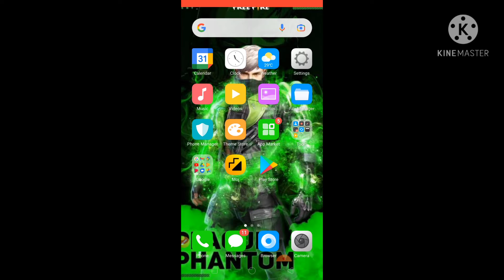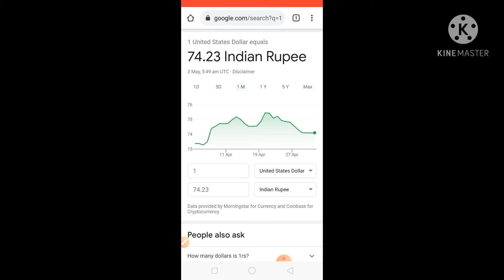1 Dollar ka kitna rupia kaise pata kare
1 Dollar ka kitna rupia kaise pata kare

your quries

1 dollar ka kitna hota hai.
1 dollar kitna  rupya hota hai.
1 dollar kitna rupaya ka barabar hota hai.
1 dollar kitna hota hai indian rupees mai.
1 dollar kitna hota hai.
1 dollar kitna rupya hota hai.
1 dollar ka kitna rupiya ka hota hai.
1 dollar ka kimat bharat mai kitna hota hai.
1 dollar kimchi vs 1000 dollar kimchi.
1 dollar kitna views